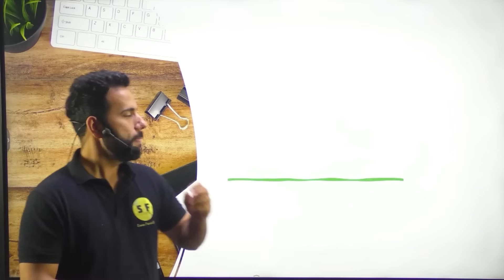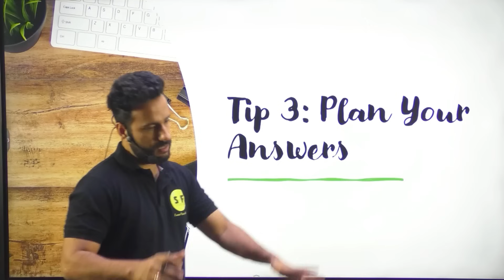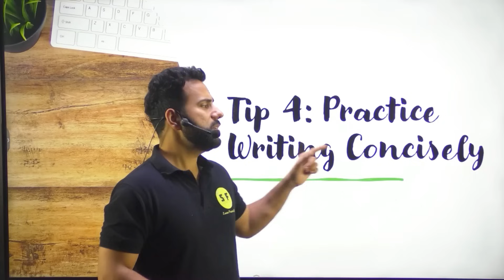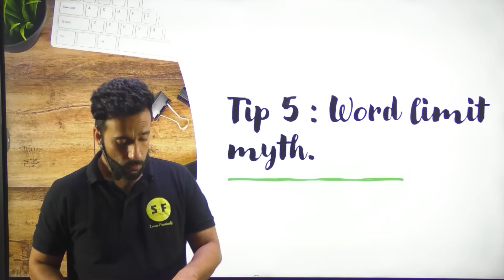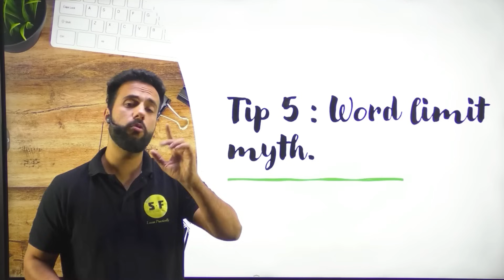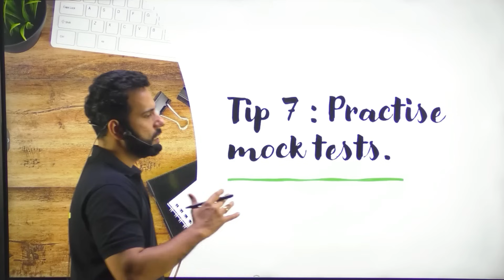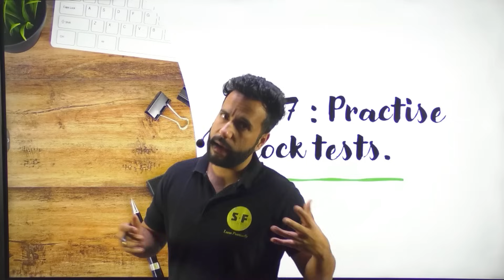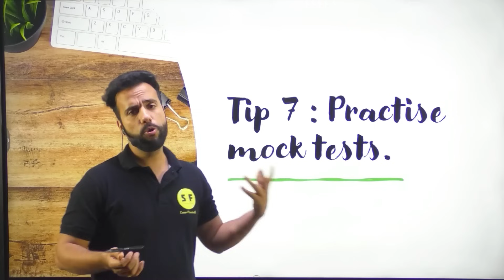How to write Science Paper Like a Topper 7 Pro Tips for Board Exam By Ashu Sir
Thanks ❤️